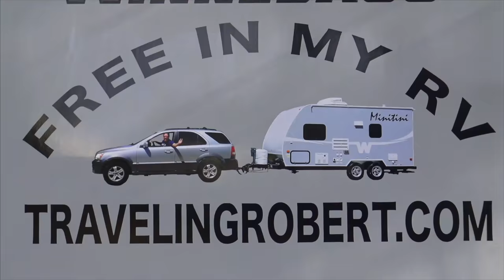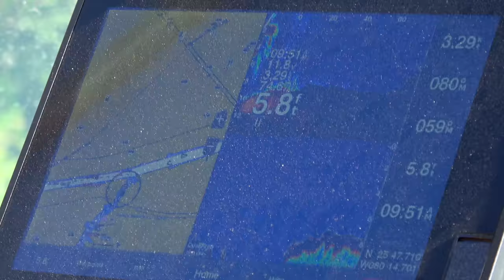Miami River Cruise aboard Y-NOT with Chris and Cherie - Technomadia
Moonlighting as a translator, I join Chris and Cherie of Technomadia fame, on a cruise down the Miami river aboard Y-NOT